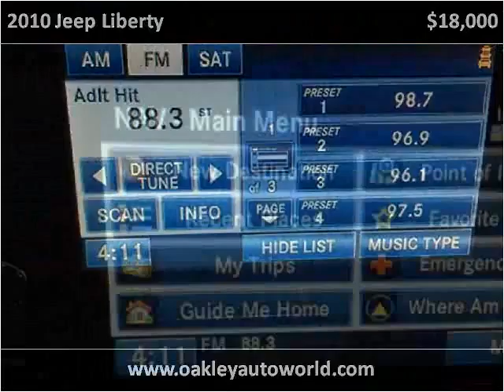2010 Jeep Liberty Used Cars Branson MO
This 2010 Jeep Liberty is available from Oakley Auto World.